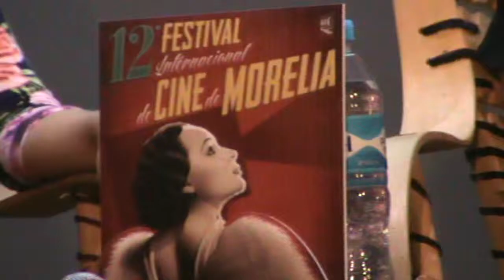Nuevos talentos y propuestas para el cine mexicano